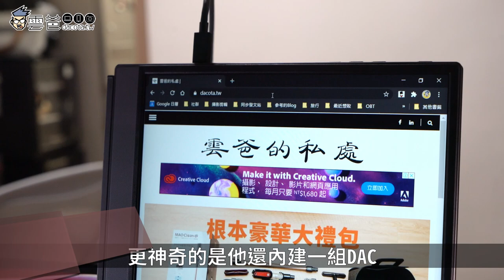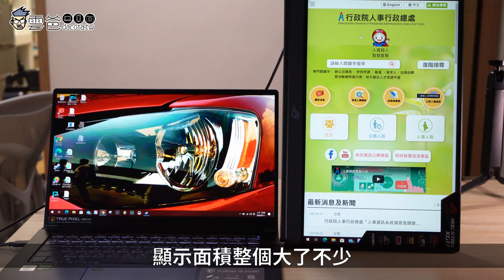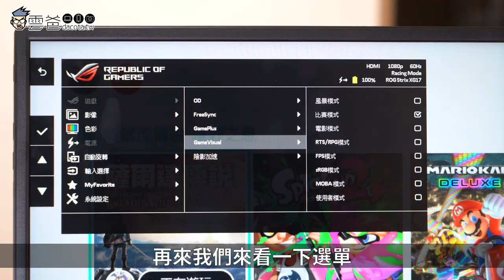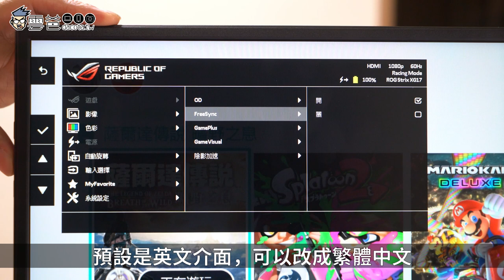【雲爸開箱】ROG Strix XG17AHP 外接電競螢幕